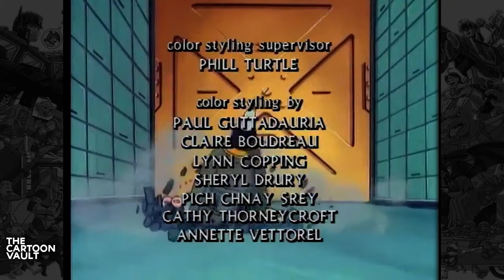COPS - S1E27 - The Case of the Stashed Cash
35 years ago, Mickey O'Malley nabbed one of Empire City's most wanted crooks by the name of Suds Sparko, who secretly hid five million dollars in cold hard cash in a secret location. The only vital clue to its whereabouts is a map carved on a bar of soap. Big Boss sends Rock Krusher and Buttons McBoomBoom to steal the soap. But a mishap completely dissolved the whole map, leaving the two crooks to kidnap Mickey and Brian and take them to where Krusher knows exactly where the loot is stashed at – the West Side Laundry, where Mickey will have to figure out where at the place the loot is stashed – and help LongArm and Barricade send the criminals to the cleaners.

COPS (Central Organization of Police Specialists) is a 1988 animated television series released by DIC Animation City, and distributed by Claster Television. The series focuses on a team of highly trained police officers tasked with protecting the fictional Empire City from a group of gangsters led by the "Big Boss". The tag lines for the series are "Fighting crime in a future time" and "It's crime fightin' time!" In 1993, the series was shown in reruns on CBS Saturday mornings under the new name CyberCOPS, due to the 1989 debut of the unrelated primetime reality show of the same name. The show was based on Hasbro's 1988 line of action figures called C.O.P.S. 'n' Crooks, which were designed by Bart Sears.

COPS
Created By - Bart Sears
Developed by - Bruce Shelly, Kevin Altieri
Produced By - DIC Animation City
Orignal Release -  September 19 – December 16, 1988